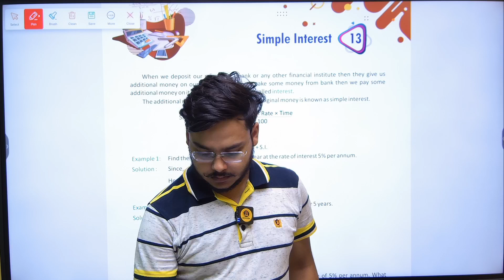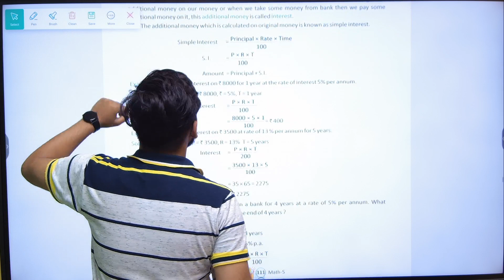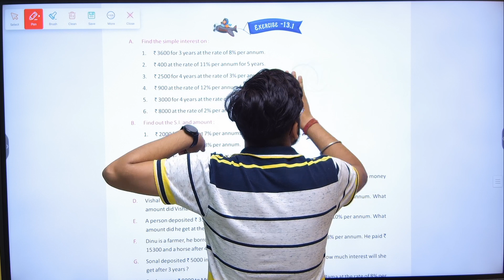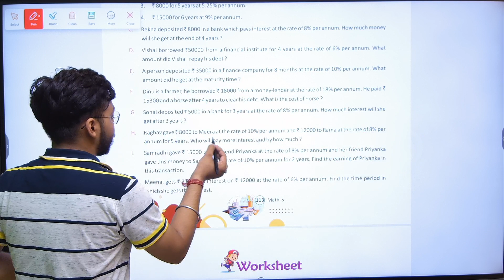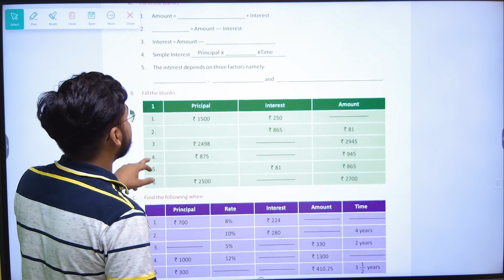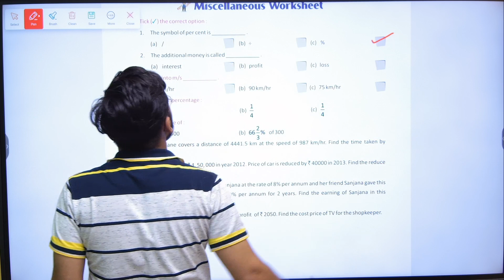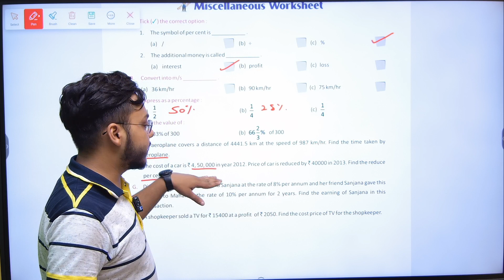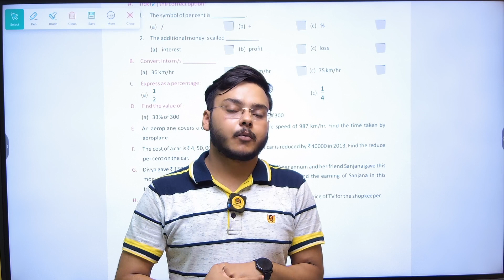MATH-5 | CHAPTER-13 | SIMPLE INTEREST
MATH Class-5 Video Book    ''SIMPLE INTEREST''